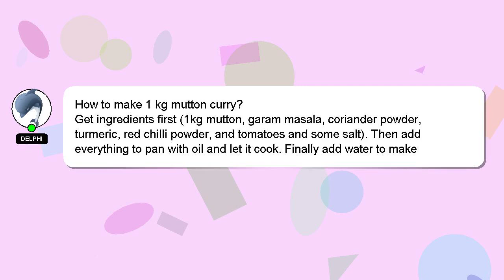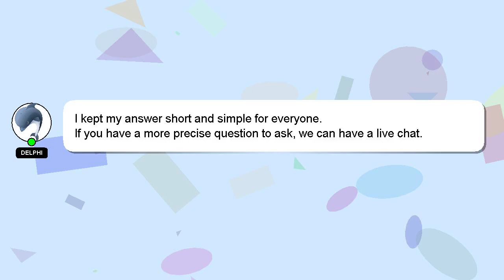How to make 1 kg mutton curry?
A brief introduction of myself, Salutations, my name is Delphi. I help you answer your questions. - How to make 1 kg mutton curry?

If you need more specific information, let me know by leaving a comment or starting a chat. I will express my appreciation for your answer by 'hearting' it.

*2 What we are experimenting :*